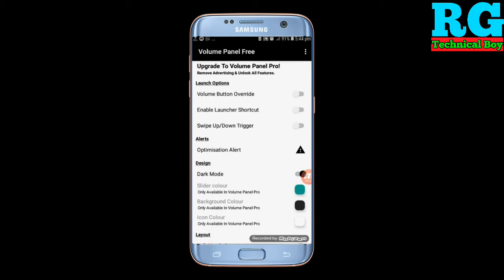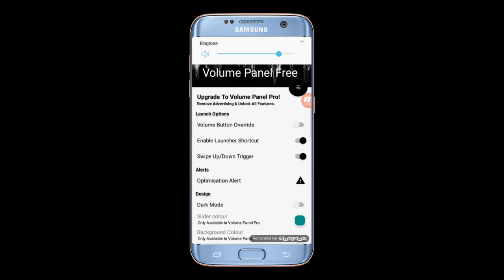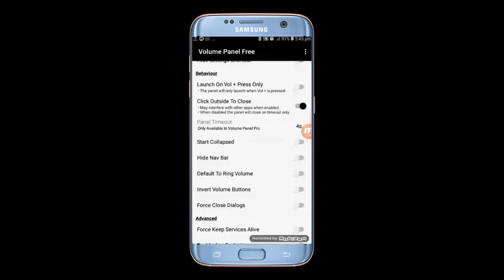how to change volume panel on android | volume panel kaise change kare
नमस्कार दोस्तों आप सभी का स्वागत है हमारे RG TECHNICAL BOY YouTube चैनल में दोस्तों इस वीडियो में आपको बताऊंगा कि how to change volume panel on android

App name👉Volume Control Panel Free

Your Queries- 👇
1.how to change volume panel on android

2.volume panel kaise change kare

3.how to change volume panel on android Samsung j2

4.how to change volume panel on android Best app for 2020

5.how to change volume panel on android rg technical boy

6.how to change volume panel on android best app

7.how to change volume panel on android in Android

8.how to change volume panel on android 2020

9.how to change volume panel on android Mobile

10.how to change volume panel on android Samsung phone